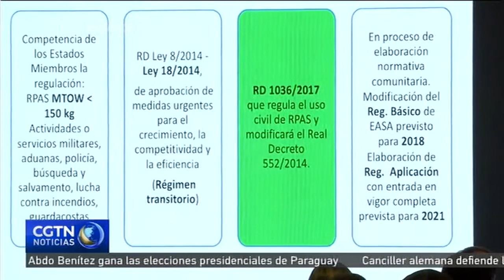Madrid se consolida como la capital de la robótica europea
La Feria Internacional de robótica, tecnología e innovación vuelve a Madrid por tercer año consecutivo. La capital española albergará esta feria considerada uno de los eventos europeos de referencia dentro de una industria en plena eclosión. Uno de los puntos fuertes serán los bloques de conferencias de alto nivel, ya que bajo el mismo techo se congregarán todos los sectores interconectados: robótica, Smart cities, software, y tecnologías afines.